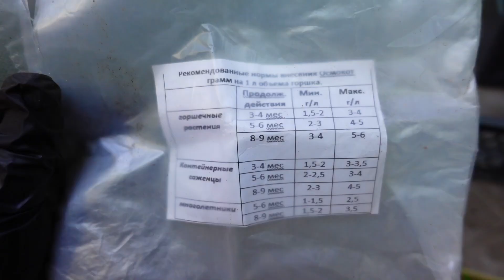Пересаживаю гортензию в стаканчики 0,5